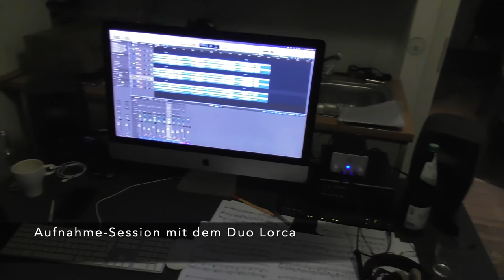Duo Lorca spielt George Gershwins "It ain't necessarily so" aus Porgy and Bess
Lorca Duo:
Mariana Hernández Gonzalez, Violine
Itxaso Etxeberria Jaurrieta, Klavier

Die Aufnahme entstand am 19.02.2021 im Rahmen einer Produktion im Bürgermeisterhaus Essen.
Die Version ist ohne jegliche klangliche Nachbearbeitung, Effekte bzw. Filter.